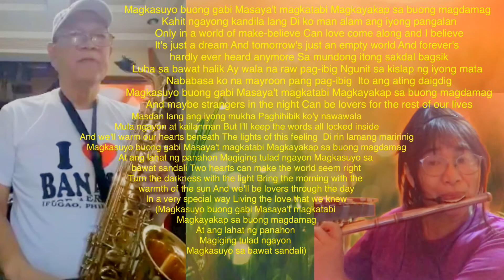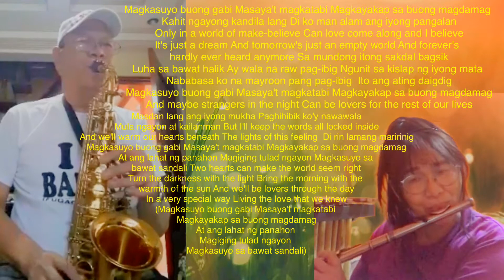Magkasuyo Buong Gabi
Sax and flute duet